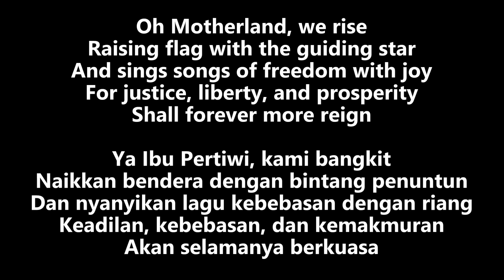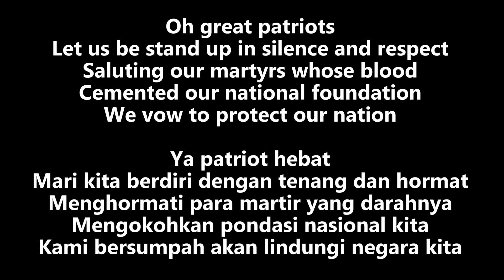South Sudan Oyee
Versi karaoke vokal dari lagu "South Sudan Oyee"